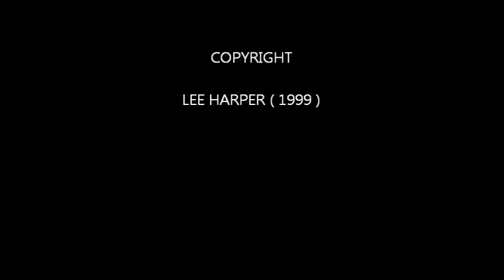Lee Harper - Life Times (1999)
Vocal - Lee Harper
Guitar - Luke Burkitt
Bass - Lee Harper
Drums - Sum Machine

Recorded in 1999 on our chocky 4 track :)  by Lee Harper & Luke Burkitt